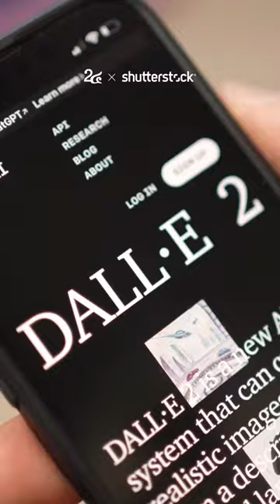Generative AI จะมาแย่งงานมนุษย์หรือไม่?